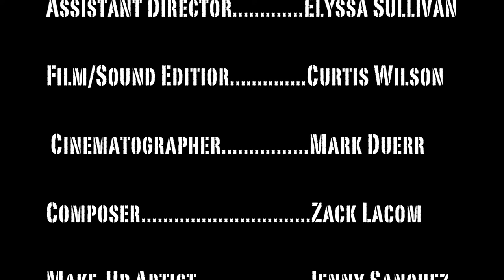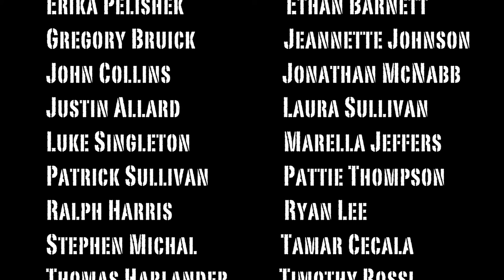He That Shall Endure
Our goal in the making of this film, ultimately, is to glorify God. We give all final thanks and praise to Him for the gifts, talents, and abilities He has blessed us with.

Competed in The 17th Christian Youth Film Festival in Bakersfield California. Won: Best College Picture, Best Director, Best Actress, Best Editing, Best Sound, and Best Original Soundtrack.

Director/Cinematographer- Mark Duerr
Asst. Director- Elyssa Sullivan
Writer- Andrew Collins
Film/Sound Editor-Curtis Wilson